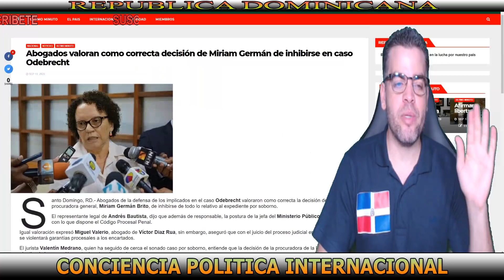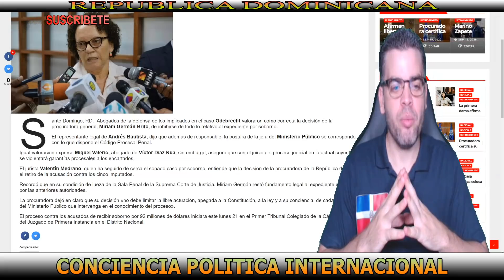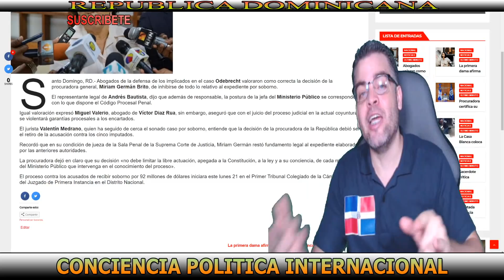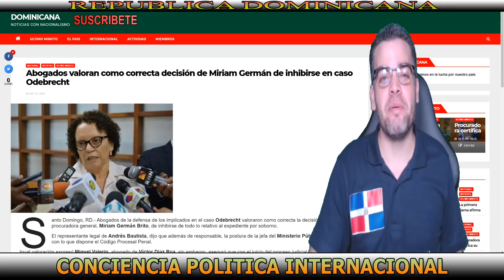ULTIMO: ABOGADOS CELEBRAN DECISIÓN DE MIRIAM GERMÁN SOBRE ODEBRECHT